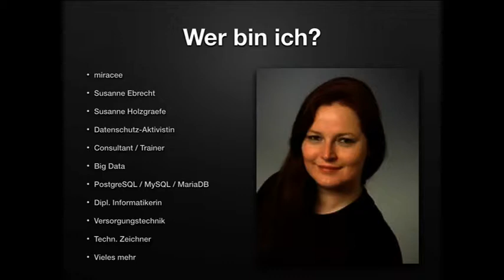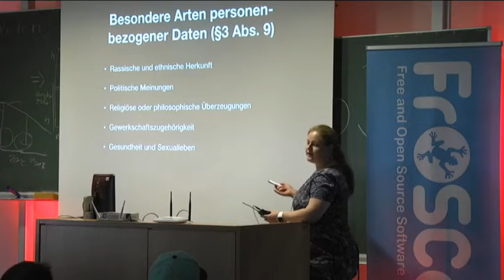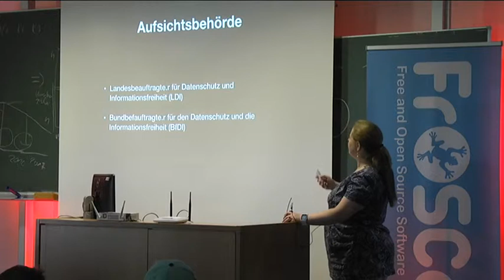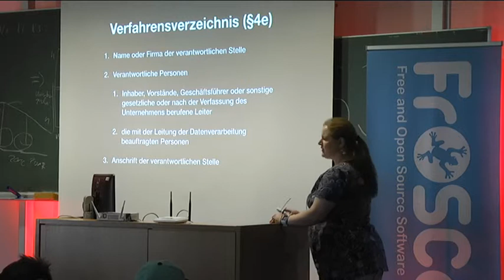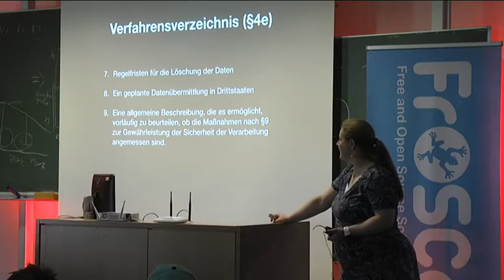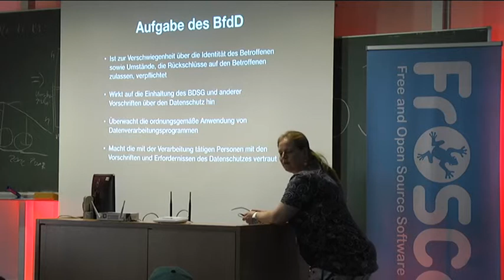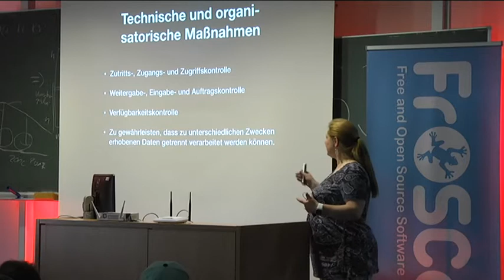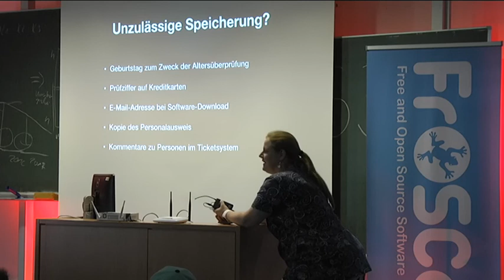Susanne (miracee) Holzgraefe: Datenschutz ist gar nicht so schwer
Datenschutz ist kein Hexenwerk. Der Vortrag beschäftig sich damit, was zu beachten ist, damit der Datenschutz im Alltag selbstverständlich und kein Hindernis ist.

Susanne (miracee) Holzgraefe